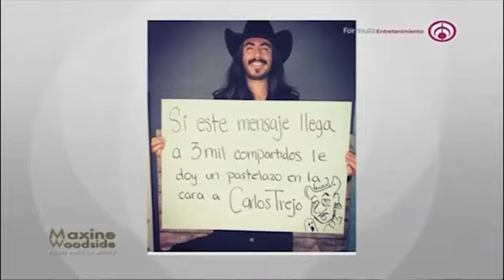Carlos Trejo da salvaje golpiza a 'Rey Grupero' en CDMX y policías intervienen